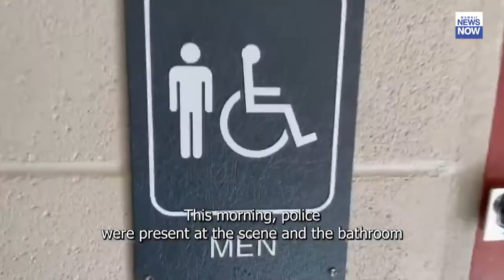MMA fighter sexually assaulted young girl under age of 10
Jai Troche former amateur MMA Fighter from Hawaii sexually assaulted young girl under age of 10.

Hawaii News Now
HONOLULU (HawaiiNewsNow) - A 28-year-old man is being held on $1 million bail after allegedly kidnapping and sexually assaulting a young girl at a public housing project earlier this week.

The suspect ― who police identified as Jai Troche ― has been charged with kidnapping, third-degree sex assault and first-degree attempted sex assault, police said.

The incident happened about 3:30 p.m. Monday at Hookipa Kahaluu Housing off Ahuimanu Street.

A witness told Hawaii News Now that the suspect appeared to be on drugs.

“He looked like he was on something. I’m not sure,” the woman said. “I asked my sister about it and she said that he used to stalk her and he’s just not good news.”

The witness said minutes after the suspect spoke to her, the attack happened on the complex.

“All I heard from my house, and this is a good 500 feet away, I could hear her screaming so loud.”

Law enforcement sources say Troche forced the the girl, who is under the age of 10, into the men’s restroom at the complex’s community center.

The man then allegedly locked the door and assaulted her.

“Her shorts were all torn up, ripped off,” the witness said. “The other teenage boys out here. They were trying to help. And then they were calling the parents, other adults to come help.”

When the suspect tried to flee, he was chased by witnesses.

”There were two young teenagers, teenage boys that were chasing after this guy,” she said. “He had his shirt off, hat off. He came with a skateboard but left that as well. They were chasing him up the road.”

Police captured Troche just down the street from the complex.

On Wednesday morning, police were back at the scene where the alleged attack happened was locked.

In a statement, Hawaii Affordable Properties regional property manager Randeatte McEnroe said the suspect doesn’t live at the complex and wasn’t a resident’s relative or guest.

“We are working very closely with the authorities, and the family to assist in any way possible to ensure that the victim receives the justice that she deserves,” McEnroe said.